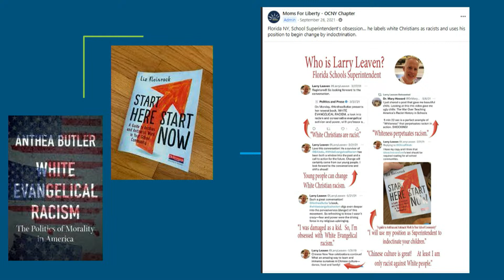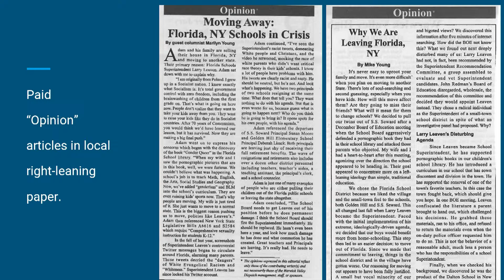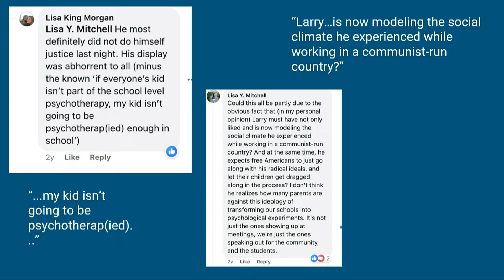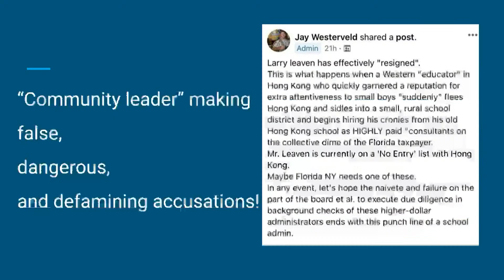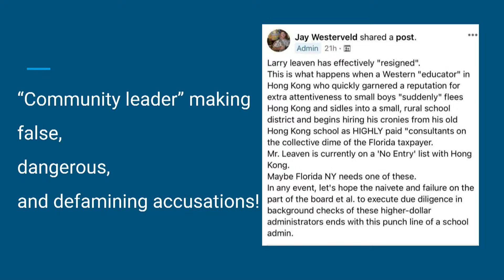Defending the Freedom to Teach (Hess Week 2023-24)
Randi Weingarten, AFT President, and Paul Ortiz, Hess Scholar, are joined by educators, activists, and lawyers for a discussion of the current political and ideological attacks on K-12 and college teachers’ freedom to teach.

Introductory remarks by María R. Scharrón-del Río, Dean of the School of Education and Professor in the School Counseling Graduate Program at Brooklyn College

Jose Jimenez, Principal of A.C.E. Academy for Scholars
Larry J. Leaven, Educator
Paul Ortiz, Professor of History and Director of the Samuel Proctor Oral History Program at the University of Florida; Robert L. Hess Scholar 2023-224
Karen Svodoba, Executive Director, Defense of Democracy
Emerson Sykes, Senior Staff Attorney, American Civil Liberties Union
Randi Weingarten, President of AFT (American Federation of Teachers)

Moderator: Carla España, Assistant Professor of Puerto Rican and Latino Studies and Ethyle R. Wolfe Institute for the Humanities Faculty Associate at Brooklyn College